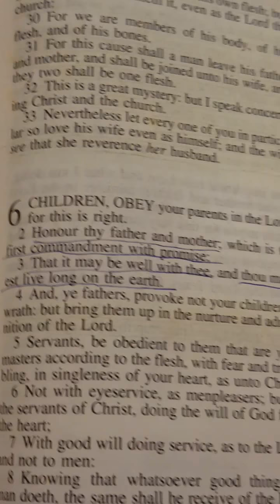The Power of Vision (series)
Apostle Katrina Williams of Purpose Center Christian Church, Atlanta, GA. 9/13/2015